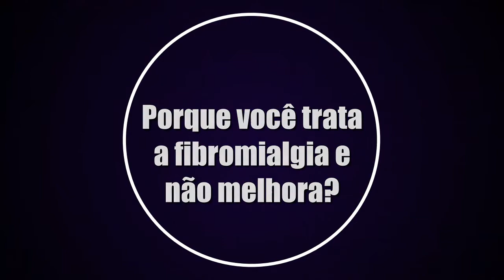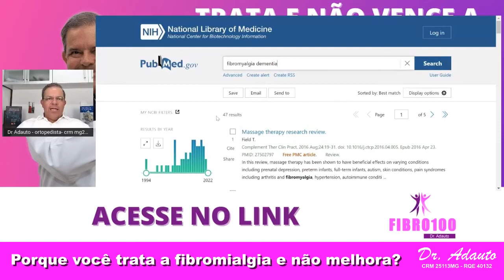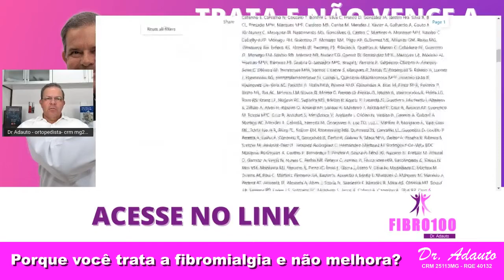Por que você trata a Fibromialgia e não melhora?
INFORMAÇÃO é o mais poderoso remédio contra a fibromialgia.

Clique no link abaixo e ganhe nosso e-book GRATUITO para conhecer informações VITAIS que te ajudarão a compreender e vencer a fibromialgia:

É possível ter uma vida muito melhor mesmo com a fibromialgia !

Neste canal vamos te ajudar a vencer esta doença que tanto te atrapalha. Estamos sempre publicando videos gratuitos para te ajudar muito na sua luta.